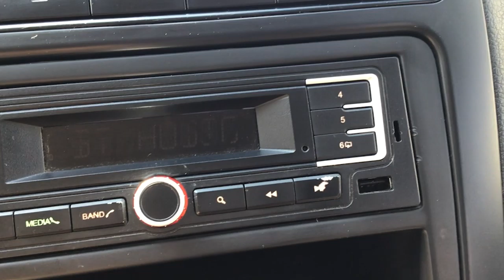Volkswagen / Vento/2017 - 3006